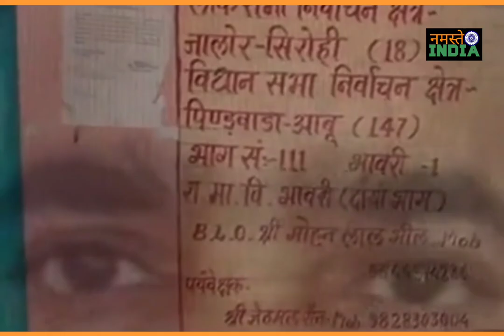Rajasthan News : 1 करोड़ रूपये में बिका था राजस्थान सेकंड ग्रेड टीचर भर्ती परीक्षा का पेपर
Rajasthan News Live Rajasthan Paper Leak News Bhupendra Saran Suresh Dhaka And Shersingh Meena News Paper Leak News Jaipur Rajasthan Rpsc Paper Leak Teacher Paper Leak News Rajasthan